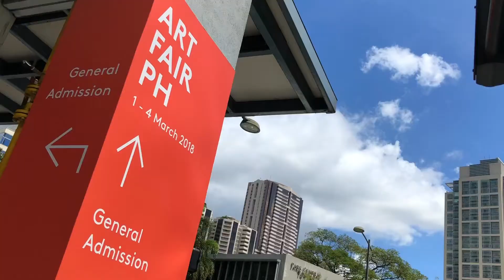Art Fair Philippines 2018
Highlights of Art Fair Philippines 2018 - Day 1